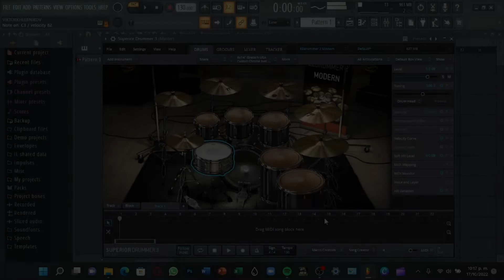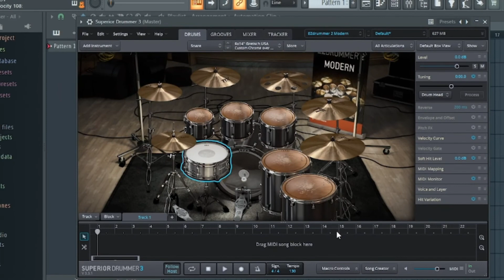Soy de Esa Generacion- Osis Ministry Drums Cover- Superior Drummer 3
Soy de esa Generacion
Vst
Superior drummer 3- Preset Basic Rock Drums
Daw/